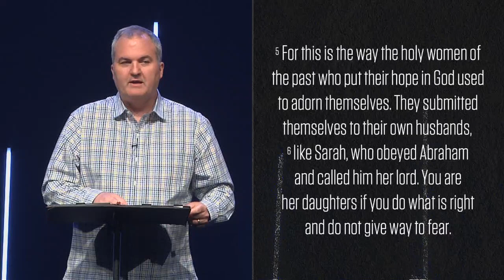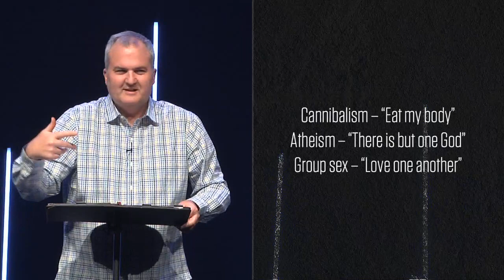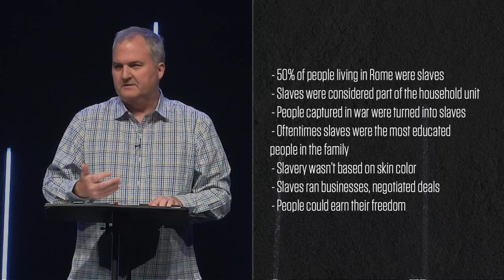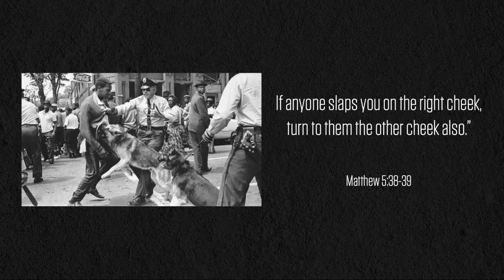Following Jesus’ Example of Submission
Our natural reaction when faced with oppression and hardships is to rise up. To combat aggression with aggression. But what if there’s a better way, a way that would ultimately silence the aggressors, and draw the other party closer to God?